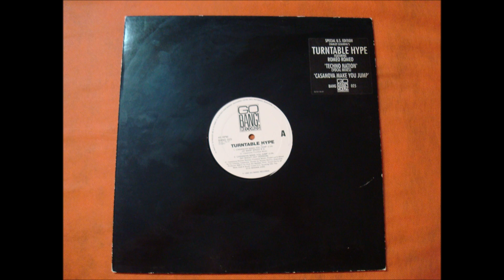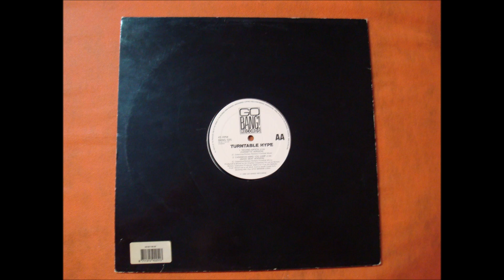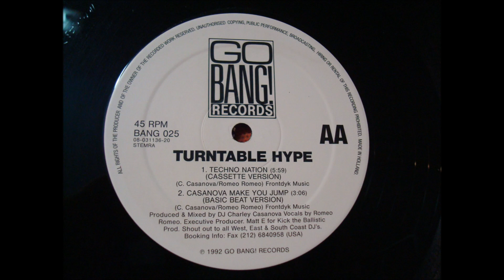TURNTABLE HYPE FEATURING.ROMEO ROMEO.(CASSANOVA MAKE YOU JUMP.(BASIC BEAT VERSION.)(12''.)(1992.)